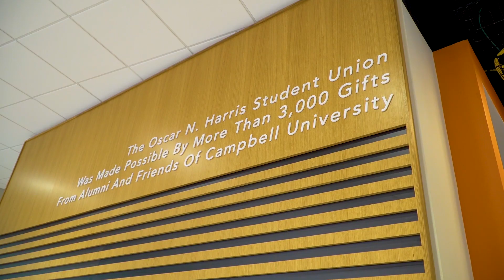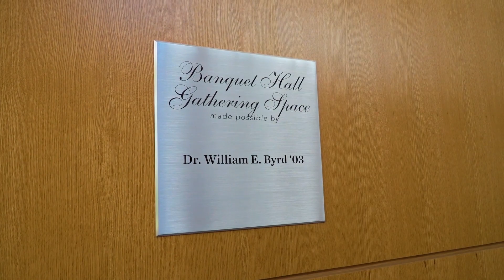Tour: Oscar N. Harris Student Union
Take a look inside the 110,000-square-foot Oscar N. Harris Student Union. Rooted in community, the building’s open floor plan is designed to bring students together to study, meet, and get involved in activities on campus.